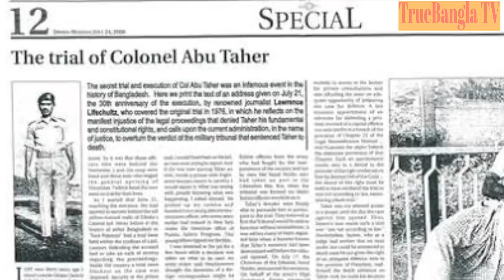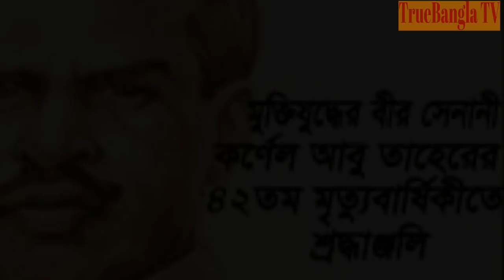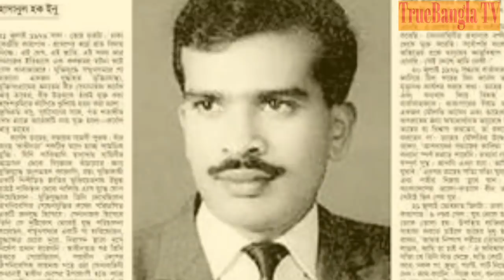কারাগারে বেগম জিয়ার বিচার!! শহীদ জিয়ার কৃতকর্মের ফল কি ভোগ করতে হলো খালেদাকে?? দেখুন ইতিহাস কি বলে??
১৯৭৬ সালে ১৭ জুলাই। নাজিমউদ্দিন রোডের ঢাকা কেন্দ্রীয় কারাগারে কর্নেল তাহেরের বিচার চলছিল। প্রহসনের ওই বিচারের তীব্র প্রতিবাদ করে কর্নেল তাহের বলেন, এই বিচার আমি মানি না। বীরউত্তম এই মুক্তিযোদ্ধা কর্নেল বলেছিলেন, ইতিহাস বড়ই নির্মম। আজ আমার প্রতি যে অবিচার করা হচ্ছে, এর ফল জিয়াকে ভোগ করতে হবে।’ প্রহসনের বিচারের তিনদিন পর ঢাকা কেন্দ্রীয় কারাগারেই ফাঁসি হয় কর্নেল তাহেরের। কিন্তু প্রয়াত এই মুক্তিযোদ্ধা কর্নেলের কথাই যেন আজ সত্য হয়ে দেখা দিয়েছে। জিয়াউর রহমান মরে গিয়ে বেঁচে গেছেন। কিন্তু নিয়তির নির্মম পরিহাসে তাঁর স্ত্রী ও তাঁরই প্রতিষ্ঠিত দল বিএনপির চেয়ারপারসন বেগম খালেদা জিয়ার আজকের বিচার বসল কারাগারে।

আমাদের সকল আপডেট সংবাদ পেতে আমাদের ফেইসবুক পেইজে লাইক দিয়ে একটিভ থাকুন।